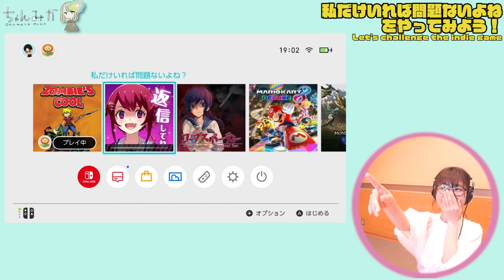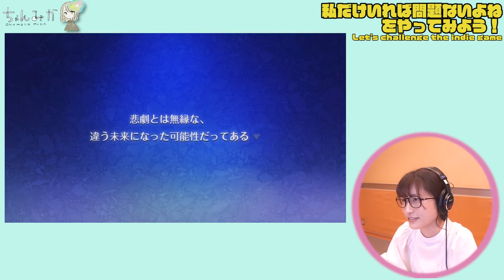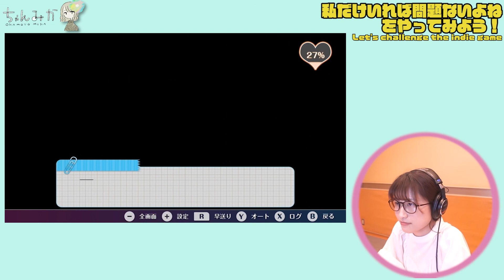声優がメンヘラ女子キャラの攻略法を解説します【私だけいれば問題ないよね】を実況プレイ！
滋賀県出身:声優の岡本美歌とクリエイティブなサポートメンバーによる企画チャンネル
インディーゲーにチャレンジ
ニンテンドーeshopで気になったタイトルやイラストのゲームを手当たり次第試してみよう企画。
「私メンヘラの対応は得意なんです」という謎発言をするちゃんみかリーダー岡本の自信の程はいかに、、、

CREDIT
 岡本 美歌
 (MIKA OKAMOTO : Japanese Voice Actor)

Creative Director : 学山 好子
OUR INFO